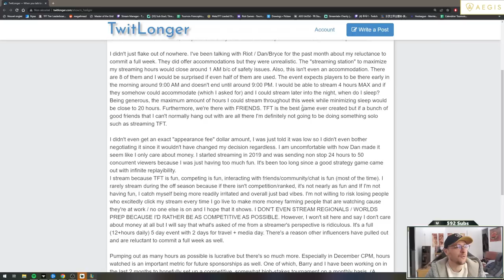SAMIRA 3 DANS UNE GAME DIFFICILE | SET 8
📖Chapitres :
📕 0:00 - 0:13 | DERNIERE VIDEO
📗 0:14 - 1:09 | Starter
📘 1:10 - 6:33 | Windfall
📙 6:34 - 12:03 | High Roller
📕 12:04  | Style & Flair

🎶 Musiques :
11 AM - Animal Crossing New Horizons Soundtrack
SIDE 2 SIDE
The Great SeaMenu Select - Super Smash Bros. Ultimate
Main Theme - Yoshis New Island - Smash Ultimate OST [NEW REMIX]
Main Theme - [Tri Force Heroes] - Super Smash Bros. Ultimate  Extended
Jump
Forest Capital - Persona 5 Scramble The Phantom Strikers
daisy-circuit-mario-kart-wii-music-extended
Burning Away - Wangan Midnight Maximum Tune 6 OST
Cookie Country - Kirbys Return to Dream Land Soundtrack
battle-torna-xenoblade-chronicles-2-torna-the-golden-country-ost-03
Perfume